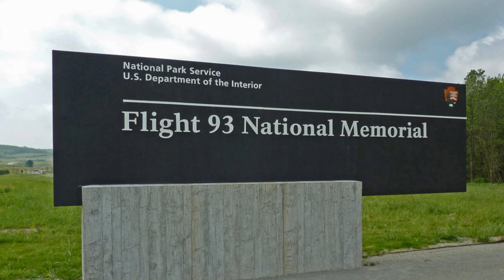Tom Burnett - Flight 93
My interpretation of what happened on flight 93 from Tom Burnett's perspective.